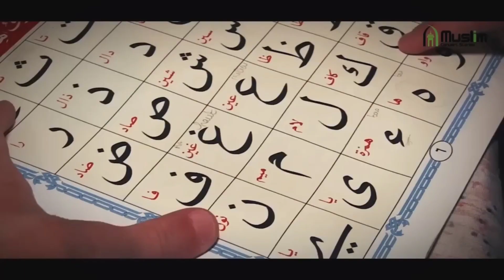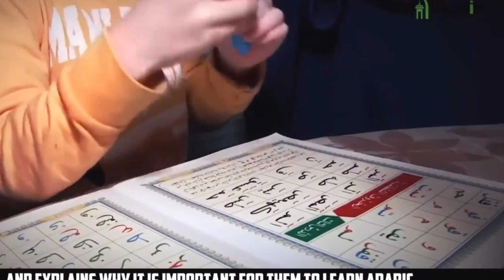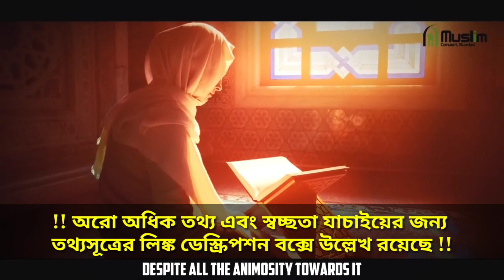!! ১ জন "ফরিদের" কারণে ফ্রান্সের ৯ সদস্যের পুরো পরিবারটি আজ মুসলিম !! One Farid brought 9 into Islam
একটি মাত্র প্রত্যাবর্তন নয়জনের একটি পরিবারকে মুসলিম হওয়ার দিকে নিয়ে যায়।  এটি একটি বিস্ময়কর আশীর্বাদ যা একটি স্থানীয় ফরাসি পরিবারের উপর অর্পিত হয়েছিল।
কয়েক বছর পূর্বে লিওন শহরের অদূরে অবস্থিত লেসিউ এর একটি প্রতিকূল গ্রামে ঘটনাটির সূত্রপাত হয়েছিল।
এটা ঞ্জাত যে, ফ্রান্সের কিছু পাড়ায় বেকারত্ব এবং দারিদ্র্যের উচ্চ হার রয়েছে।  এবং সেই সময়ে, লেসিউর অবস্থাও এর ব্যতিক্রম ছিল না।  এবং এখানে অনেক যুবক খারাপ পথ অবলম্বন করছিল এবং কখনও কখনও তাদের শেষ পরিণতি হত কারাগার।
 ২২ বছরের এক যুবক ইসলামের কল্যাণে সেই পথ থেকে রক্ষা পায়।
তার নাম ফরিদ।  পূর্বনাম ছিল কেভিন। লেসিউয়ের  মুসলমানদের সাথে তার ছিল বন্ধুত্ব।

কিভাবে সে ইসলামের ছায়া তোলে আশ্রয় গ্রহণ করে আসুন জানি বিস্তারিত।

ফরিদ: তাই আমি 22 বছর বয়সে ইসলামে দীক্ষিত হই।
প্রাপ্তবয়স্ক হওয়ার কারণে ফরিদ ভাল করেই জানে, কিভাবে ইসলাম তাকে ভুল পথ থেকে বাঁচিয়েছে।  যেই ভুল পথ তার অনেক সহকর্মী গ্রহণ করেছিল।
ফরিদের স্ত্রী "ইনেস" অবশ্য তখনই ইসলাম গ্রহণ করেননি।  তার পূর্ব নাম ছিল ক্রিস্টিন। ফরিদ যখন কঠোরভাবে দ্বীনের অনুশীলন করে যাচ্ছিল, তখন তিনি ছিলেন অমুসলিম।
কিন্তু যখন তাদের এক সন্তান অসুস্থ হয়ে পড়ে এবং তারা যে সংকটকালীন সময় অতিক্রম করছিল  তখন তার স্বামীর মনের প্রশান্তি ও আল্লাহ পাকের নিকট নিজেকে সমর্পণ,  এই ঘটনায় অনুপ্রাণিত হয়ে আল্লাহর নির্দেশে সত্যের প্রতি তার চোখ উন্মুক্ত হয়ে যায়।
তখন থেকে সৌভাগ্যশালী এই দম্পতি গম্ভীরতা এবং মহান দায়িত্ববোধের সাথে আল্লাহ তাদেরকে যে নিয়ামত দান করেছেন  তা দৃঢ়ভাবে গ্রহণ করলেন।
ইনেসকে কাজের জন্য তার হিজাব ছেড়ে দিতে বলায় সে তা অস্বীকার করে, এমনকি হিজাব পরিত্যাগের পরিবর্তে নার্সের চাকরিটা পর্যন্ত সে ছেড়ে দেয়।
এবং ধার্মিকতার পথে তার সাত সন্তানকে লালন-পালন করার জন্য বাড়ি থেকে কাজ শুরু করে।
তিনি সত্যই তার  সন্তানদের সত্য ধর্মের উপর বড় করতে চান । খুব অল্প বয়সে, শিশুরা ইতিমধ্যেই তাদের মায়ের কাছে কুরআন এবং আরবি শিক্ষা গ্রহণ করছে।
এবং ফিতরতগত অর্থাৎ স্বভাবজাতভাবেই তারা এই শিক্ষায় খুব আনন্দ পাচ্ছে বলে মনে হচ্ছে এবং  আগ্রহের সাথে সেগুলো  অনুসরণ করছে ।  ফ্রান্সের চরম ইসলাম বিদ্বেষী পরিবেশ যা সেখানকার মুসলিমরা প্রতিনিয়ত শিকার হচ্ছে তা সত্ত্বেও গর্বের সাথে তাদের সন্তানদের জন্য তার প্রত্যাশা শেয়ার করে এবং ব্যাখ্যা করে যে, কেন এত অল্প বয়সে আরবি শেখা তাদের জন্য গুরুত্বপূর্ণ।
হয়তোবা তারা কোনো দেশে বাস করবে।  তারা মিশর বা সৌদি আরবে পড়তে যাবে।  আমি এটাও মনে করি, আমাদের ধর্মের ভাষা জানাও জরুরী ।
আমরা সকলেই জানি, অনুশীলন ছাড়া জ্ঞান অর্থহীন।
এই কারণে ফরিদ এবং ইনেস তাদের সন্তানদের সাথে ধর্মীয় জ্ঞান ভাগ করে নেওয়ার জন্য জোর দেন।
সালাতের মাধুর্য্যতায় সালাতের নির্ধারিত সময়ে তারা একত্রে জড়ো হন এবং মুসলিমদের সবচেয়ে গুরুত্বপূর্ণ ইবাদত সম্পন্ন করেন। এমনকি সেই সকল ছোট শিশুরা যাদের মুখে এখনো কথা ফুটে নি তারাও সালাতের মাধুর্যতায় স্পর্শিত হয়।
 এটি ফিতরতের অর্থাৎ সহজাত স্বভাবের একটি সুস্পষ্ট উদাহরণ এবং দেদীপ্যমান সত্য ।
ফরিদ তার সন্তানদের ধার্মিকতা এবং সুখ দেখে অত্যন্ত গর্বিত।
আমরা খুবই গর্বিত, অবশ্যই আমরা আমাদের সন্তানদের জন্য এটাই চাই।  আমরা ব্যক্তিগতভাবে ইসলামে জন্মগ্রহণ করিনি এবং  আমার সন্তানরা খুব অল্প বয়স্ক এবং ইসলামে নিমজ্জিত।

এই প্রতিনিধিত্বকারী পরিবারটি পাশ্চাত্যের একটি সুস্পষ্ট বার্তা  যারা প্রতিদিন ইসলামকে গ্রহণ করছে এবং যেই দ্বীন তারা একসময় গর্বের সঙ্গে অনুশীলন করতো তারা তা ছেড়ে দিচ্ছে যদিও সেখানে ইসলামের সঙ্গে চরম বৈরিতা বিরাজমান।
এই কঠিন সময়ে এই সফল পরিবারটি আশা ও সাহসের উৎস।